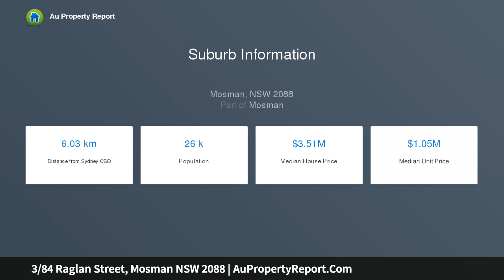3/84 Raglan Street, Mosman NSW 2088 | AuPropertyReport.Com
3/84 Raglan Street, Mosman NSW 2088
Property Type: apartment
Bedrooms: 1
Bathrooms: 1
Car Space: 0
Charm filled Federation apartment, one of just three